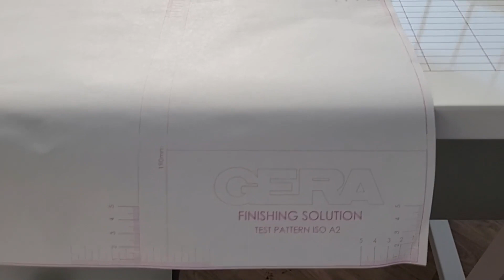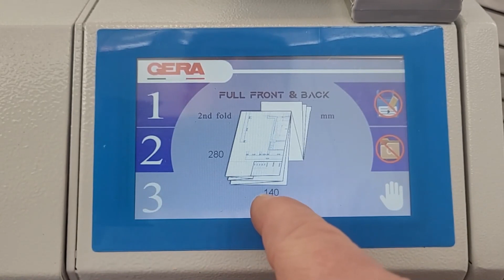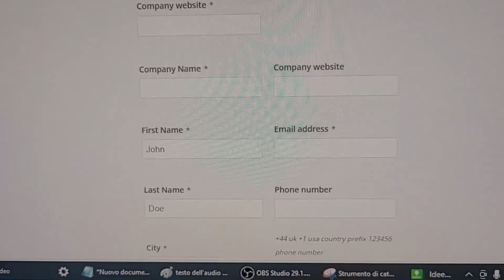Máquina GF222T para plegar dibujos técnicos de gran formato A0 A1 A2 A3 en A4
dobladora papel a0,
Dobladoras de Planos,
Plegadoras de Planos,
Dobladoras de Planos a0,
Plegadoras de Planos a0,

dobladora papel a0,
Dobladoras de Planos,
Plegadoras de Planos,